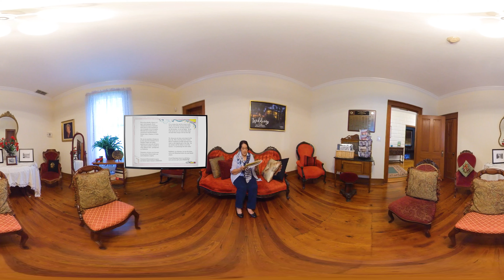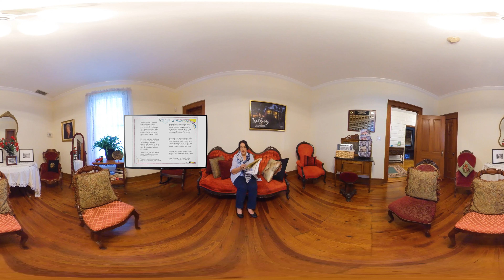Storytelling at the New River Inn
Unique Storytellings, Oral Histories, and Explorations in History told through the magic of Immersive